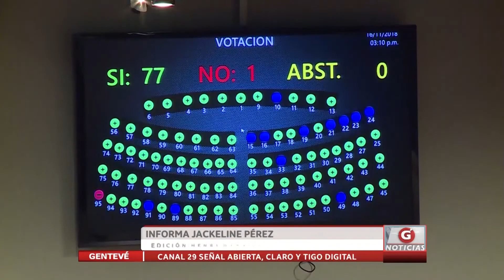Reacciones tras elección de magistrados de la Corte Suprema de Justicia